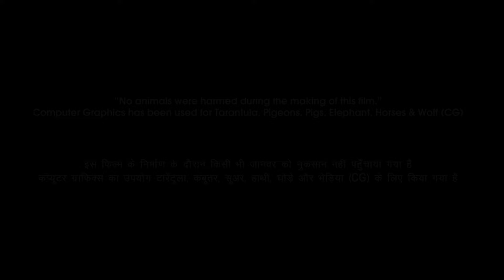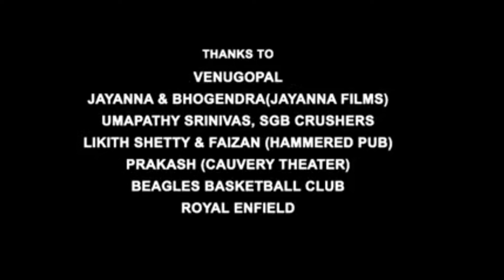Republic Full Movie In Hindi Dubbed | Sai Dharam Tej | Aishwarya Rajesh | Ramya | Review & Facts HD